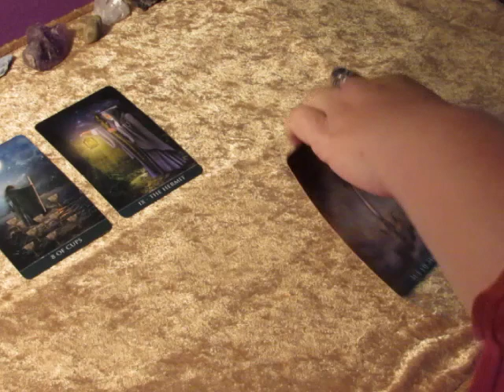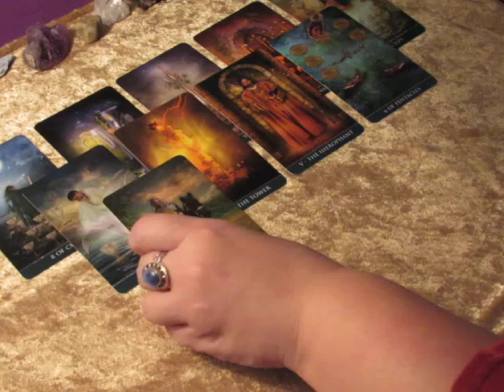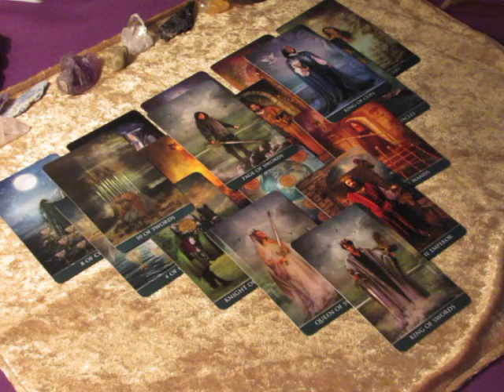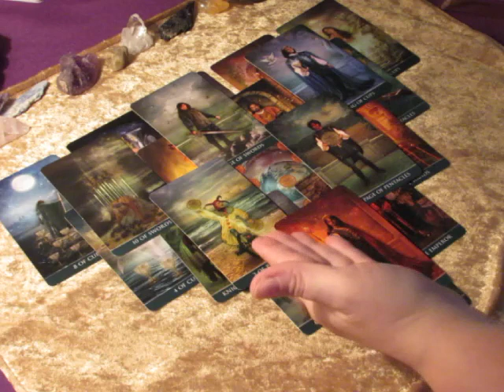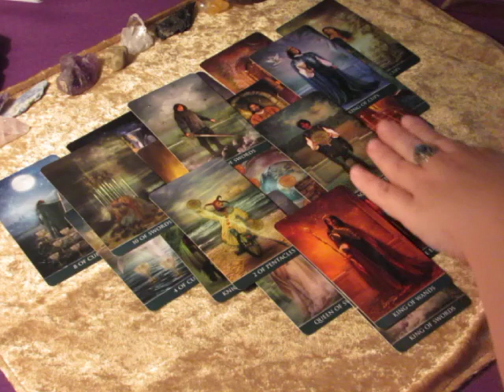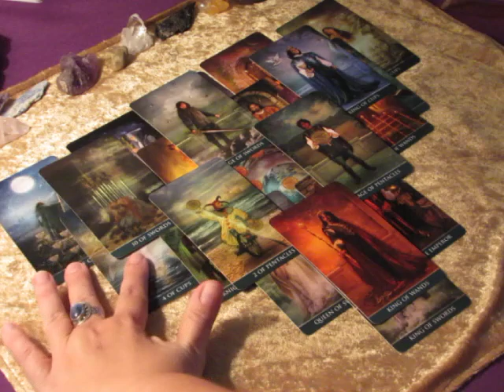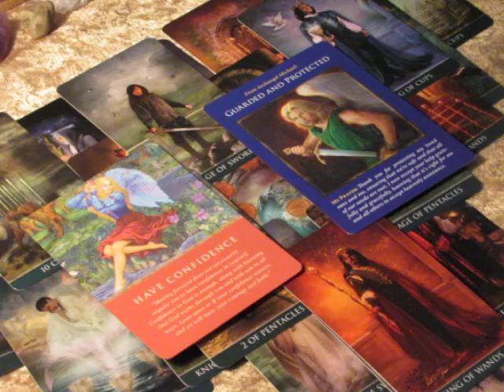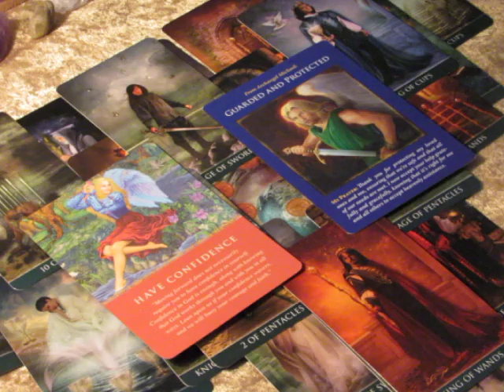~Scorpio~Focusing on the Future~October 30 to November 5, 2017 Weekly Love Tarot Reading